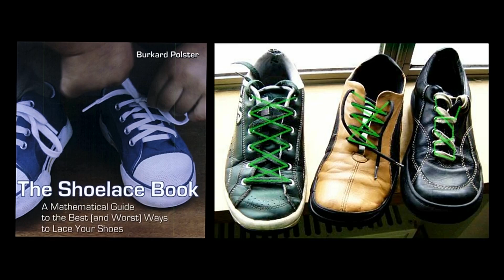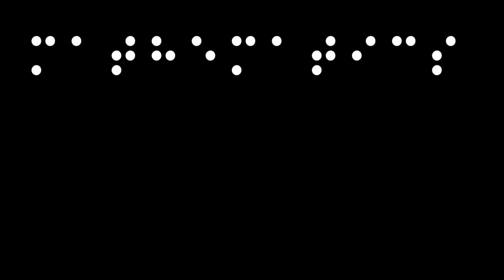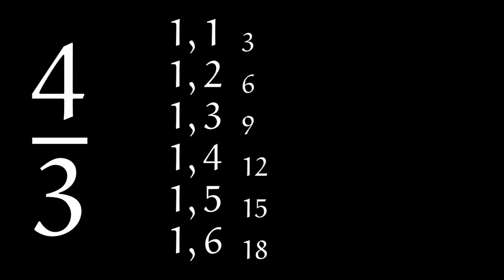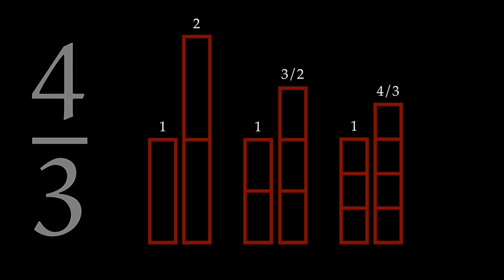Metaphors, mathematics & the imagination | Roger Antonsen | TEDxOslo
Mathematics is about finding patterns, representing patterns, making assumptions, and changing perspectives. In this talk, Roger Antonsen, highlights the importance of these aspects of mathematics and build a bridge from metaphors and mathematics to empathy and the imagination. Pictures from the slideshow from Colourbox.

Roger Antonsen is a researcher, author, mathematician, logician, and computer scientist. He has a PhD in computer science and mathematics, in the field of mathematical logic and proof theory, and he is the author of the book «Logical Methods: The art of abstract and mathematical thinking» (2014).
Through numerous and creative talks, shows, courses, and projects, he combines science, mathematics, and computer science with entertainment, philosophy, and visualizations. In the last years, he has given hundreds of popular science talks, with titles such as "Logic and Games", "Experimental Mathematics", "Coding, Understanding, and Mathematics", "Playing with the Infinite", "Deterministic Chaos and Cellular Automata", and "30 Mathematical Mysteries in 30 Minutes".
At the present, Roger works at the Department of Informatics at the University of Oslo as a researcher, lecturer, and science communicator. His vision is to communicate science differently, to inspire creative thinking, and to remove the common misconceptions about mathematics and computer science.